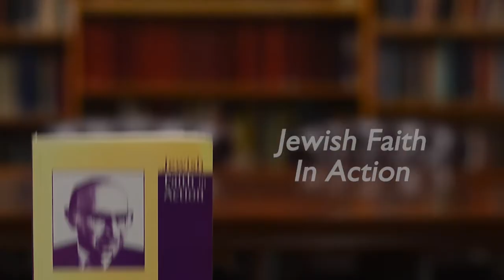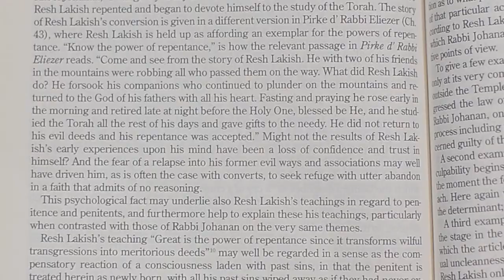From the Rabbi's Bookshelves 45 - Jewish Faith in Action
Are the Rabbis of the Talmud merely passing on received tradition, or making rulings based in their own personal backgrounds?

That's a question addressed in an essay Rabbi Elton looks at this week, in the collection of Rabbi Dr Isidore Epstein's essays called 'Jewish Faith in Action".